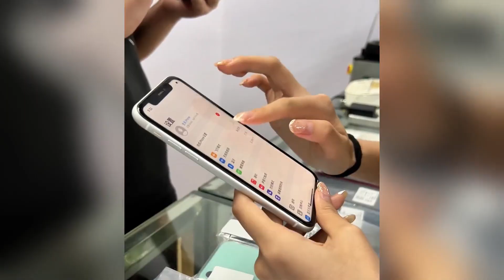千元党，拿下游戏神机